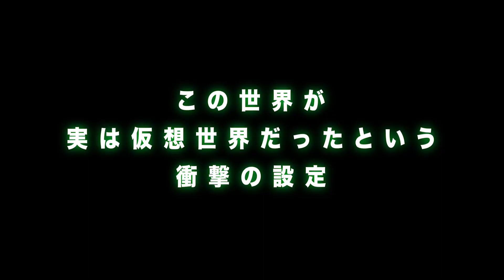キアヌ・リーブス主演！映画『マトリックス』予告編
この世界が実は作られた「仮想世界」だったという衝撃的な設定で、観る人の価値観を一変させた『マトリックス』。1999年、1作目が公開されるや、これまで誰も観たことが無い未曾有の映像体験で世界中を熱狂させた。

その世界観と合わせて、革新的な映像も人々を魅了した。“バレットタイム”と呼ばれる複数台のカメラによる撮影方法を取り入れて、静止あるいはスローモーションになった人物の周りをカメラが動くというこれまでにない斬新な映像が撮影された。この“バレットタイム”を駆使して、『マトリックス』を見たことのない人でも知っている、キアヌ・リーブス演じるネオが後ろにのけ反りながら銃弾を避けるシーンなど多くの象徴的なアクションシーンが生み出された。さらにカンフーとVFXを融合させることでキャラクターの動きに制限をなくし、華やかでスピード感溢れる格闘シーンを作り出し、のちの作品にも多大な影響を与えた。

また、日本を代表するアニメーションである押井守監督の『GHOST IN THE SHELL/攻殻機動隊』から影響を受けた、“マトリックス・コード”と呼ばれる緑色の文字が画面の上から下へ流れるオープニングシーンや、頭にプラグを挿入してネットワークに接続するという方法や、銃撃戦のシーンでの銃弾がコンクリートを破壊する演出なども、『マトリックス』の映像革命を実現させる重要な要素となった。

2021年12月に日本をはじめ全世界で『マトリックス』の新章である『マトリックス レザレクションズ』が公開となる。ぜひこの機会に1作目を振り返り『マトリックス』の世界に浸ろう。

『マトリックス』ブルーレイ2,619 円（税込）DVD特別版 1,572円(税込)
発売元：ワーナー・ブラザース ホームエンターテイメント
販売元：NBC ユニバーサル・エンターテイメント

■［動画］『マトリックス』待望の新章が遂にそのベールを脱ぐ！映画『マトリックス レザレクションズ』アナウンスメント予告
■［動画］キアヌはアフレコでもついカラダが動いちゃう／映画『トイ・ストーリー4』特別映像